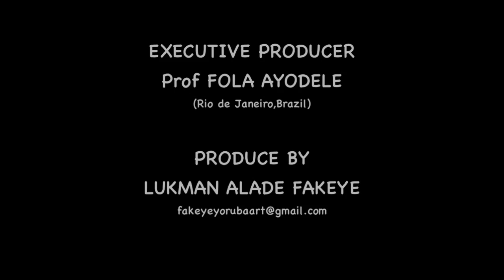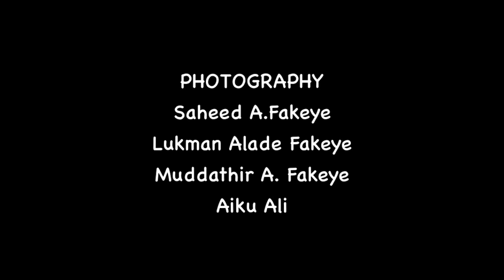THE FAKEYE TRADITION.